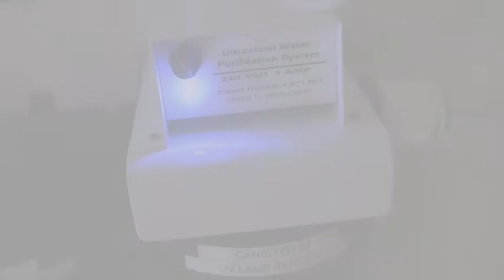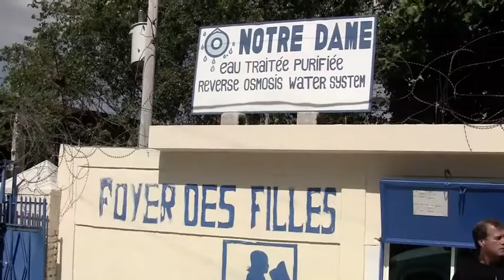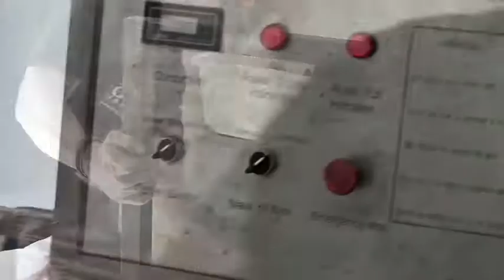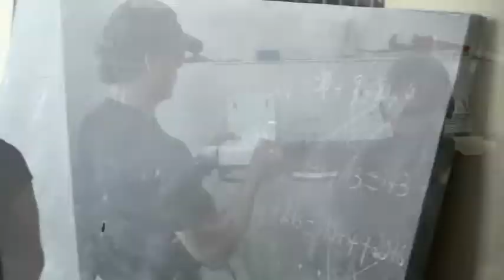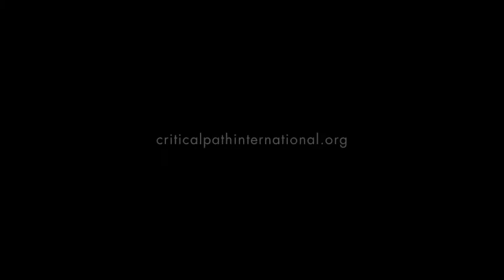Clean Water for Children Initiative (Haiti) - Part 1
Critical Path International supplies clean water, food, shelter and medical care to severely impoverished children in the Caribbean region. Their humanitarian mission is focused on the protection and care of orphans and abandoned children living in extreme poverty.

The organization was founded by Charles Beall, a successful entrepreneur, following the devastating 7.0 magnitude earthquake that struck Haiti in January 2010. The earthquake killed 300,000 people and left millions homeless.